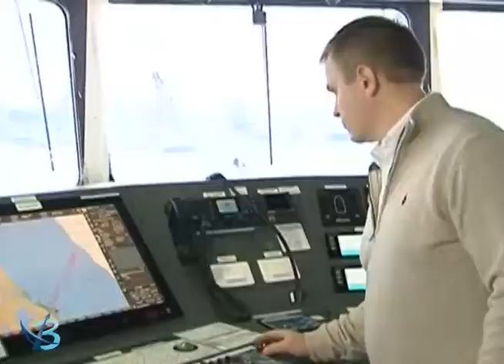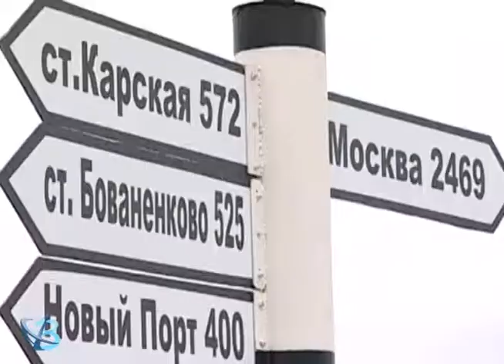Порт Сабетта станет больше 12+